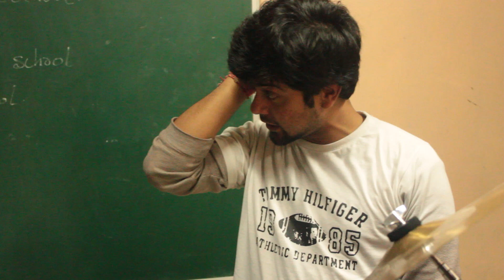Fire Exit Jam at the Sound School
As part of the Threads of Humanity volunteerism programme at the Sound School of the Salaam Baalak Trust, musicians are encouraged to volunteer to teach the kids at the DMRC home. Keshav and Avik are college students who have been teaching the boys drums in their free time and as part of the programme bands/musicians are invited to jam with the boys. Here's their first jam session with Delhi band Fire Exit.